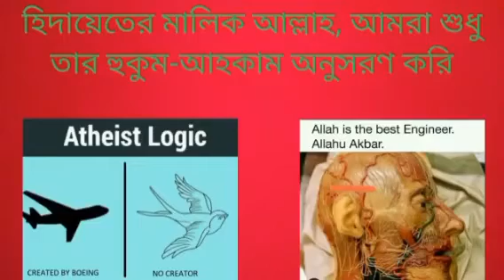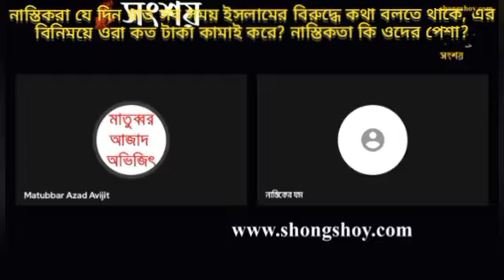নাস্তিকরা যে দিন রাত সব সময় ইসলামের বিরুদ্ধে কথা বলতে থাকে, এর বিনিময়ে ওরা কত টাকা কামাই করে?